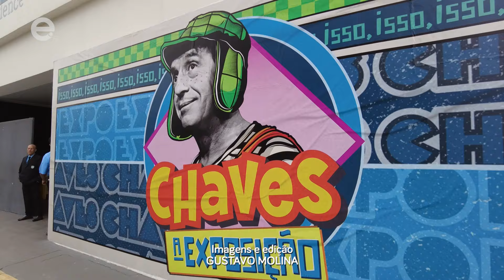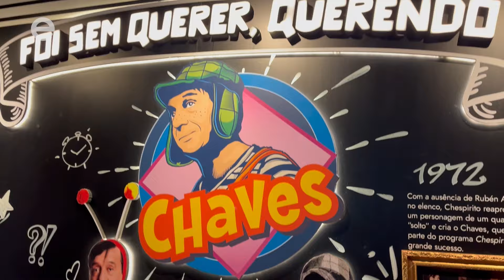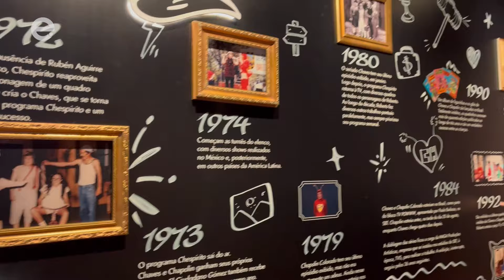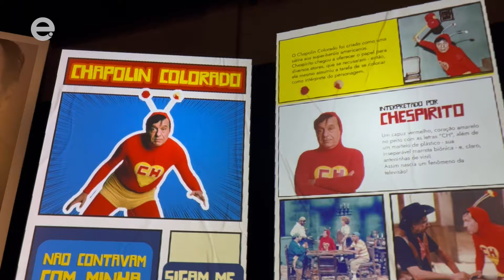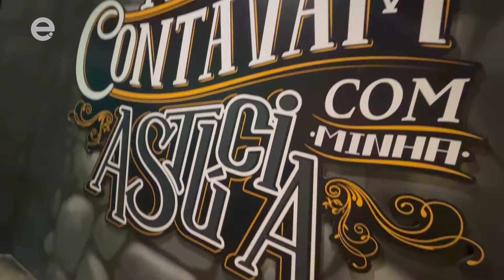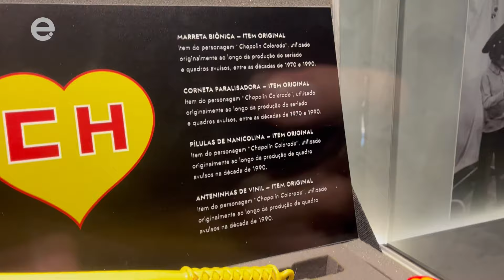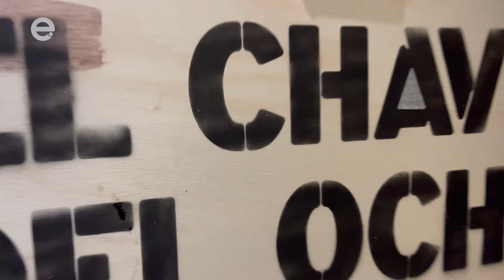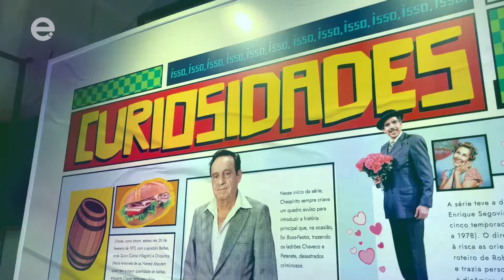Conheça a exposição sobre o Chaves que acontece no MIS, em São Paulo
A equipe da Educadora visitou a exposição do Chaves que acontece no MIS (Museu da Imagem e do Som), em São Paulo.

A atração tem como objetivo mostrar todos os passos da carreira de Roberto Gómez Bolaños, o Chespirito. Passando principalmente por Chapolin Colorado e, claro, de Chaves.

A exposição fica no MIS até o dia 30 de março. As entradas variam de R$40 a R$60 e meias entre R$20 e R$30. Mais informações podem ser obtidas no site do MIS.